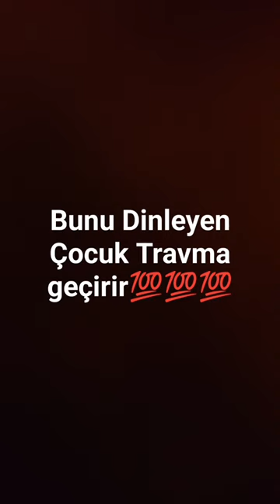💯💯💯 Haklıyım köpke shorts keşfet keşfetbeniöneçıkar